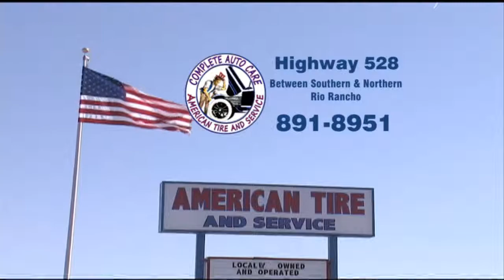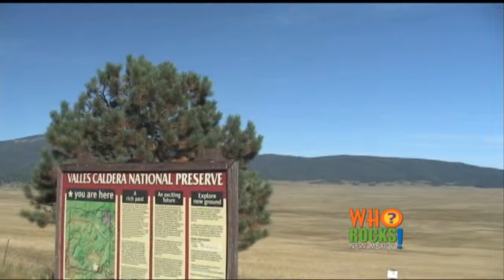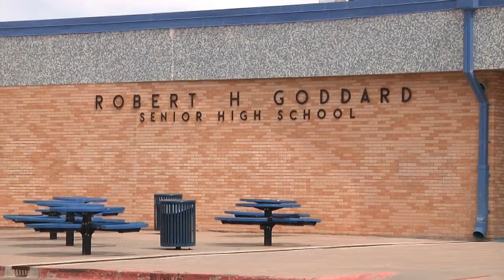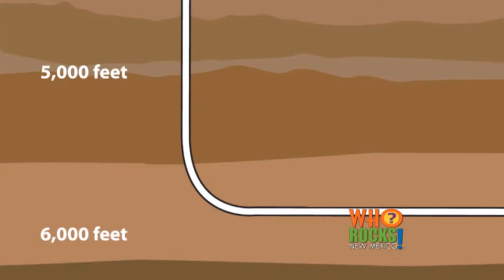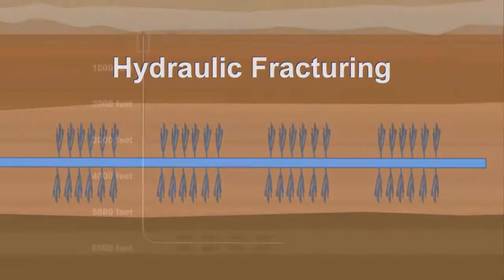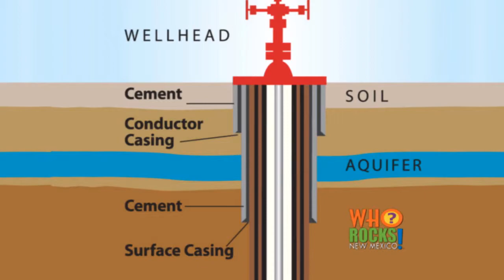Who Rocks New Mexico - June 2, 2013 - 8am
Richard Holcomb takes a behind-the-scenes look at some of New Mexico's prominent businesses, organizations and destinations!